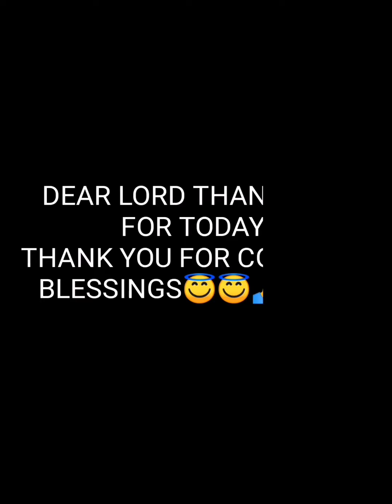how to make dinuguan